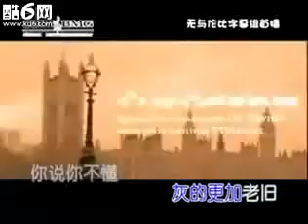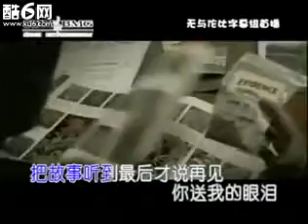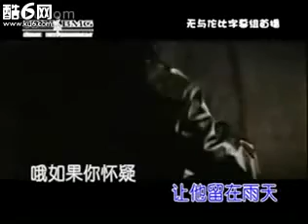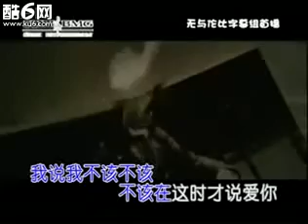Jay Chou- 1-hour song time.flv